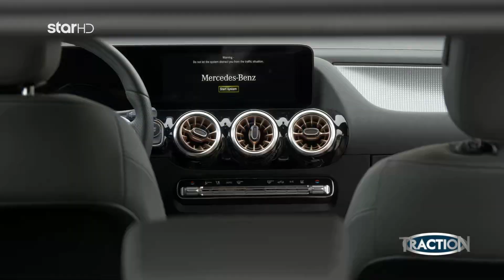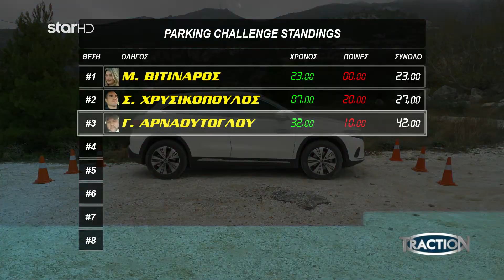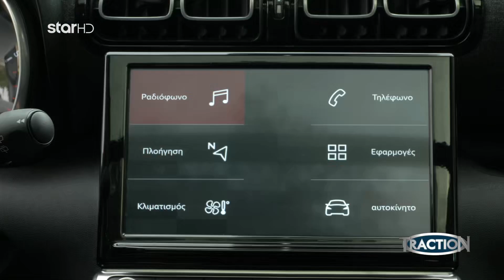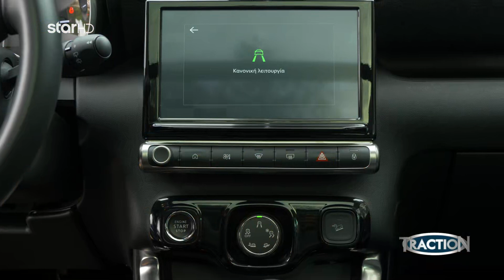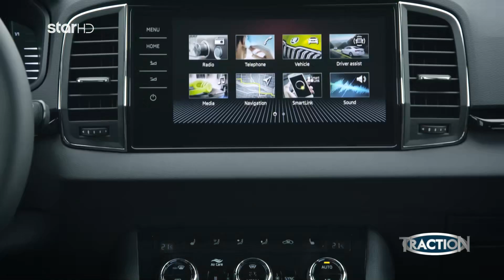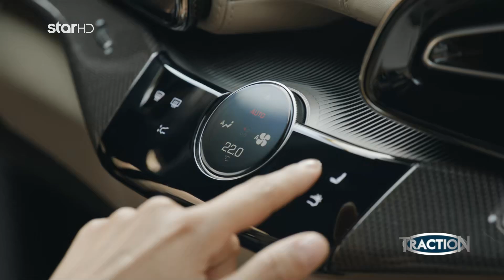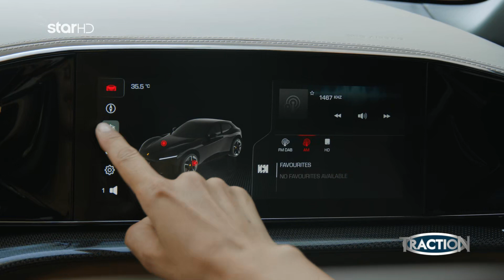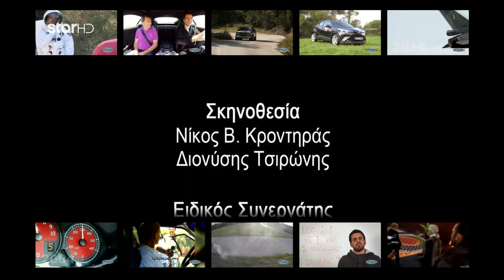TractioN - 22.01.2023 - Γρηγόρης Αρναούτογλου!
Τον χαρισματικό Γρηγόρη Αρναούτογλου υποδέχεται ο Κώστας Στεφανής στο σαλόνι της εντυπωσιακής, αμιγώς ηλεκτροκίνητης, Mercedes EQA 250+.

Στο καινούργιο επεισόδιο του TractioN, ένας από τους πιο δημοφιλείς και επιτυχημένους παρουσιαστές της ελληνικής τηλεόρασης εκπαιδεύεται... ηλεκτρικά! Ο Γρηγόρης Αρναούτογλου οδηγεί για πρώτη φορά στη ζωή του και μπροστά στην κάμερα του TractioN ένα σημερινό, υπερσύγχρονο ηλεκτροκίνητο όχημα. Και, φυσικά, οι διάλογοι του, πάντα ετοιμόλογου και «δεξιοτέχνη της ατάκας», Γρηγόρη Αρναούτογλου με τον Κώστα Στεφανή, είναι απολαυστικοί!

Κυρίως γιατί ο Γρηγόρης εκφράζει το αυθεντικό συναίσθημα ενός ανθρώπου που βρίσκεται ξαφνικά στο περιβάλλον ενός compact ηλεκτρικού SUV και μάλιστα ενός μοντέλου που φέρει το τριάκτινο αστέρι της Mercedes, ως σύμβολο αναζήτησης της κορυφαίας ποιότητας σε κάθε επιμέρους τομέα.

Στα υπόλοιπα θέματα της εκπομπής:

➢ CITRÖEN C3 AIRCROSS: H Ινώ Στεφανή οδηγεί το ολοκαίνουργιο, ανασχεδιασμένο και ολικώς βελτιωμένο C3 Aircross, ένα SUV που εντυπωσιάζει με τα προσόντα του στην καθημερινή συμβίωση. Επηρεασμένη, ίσως, από τον «αέρα» του Citröen C3 Aircross, η Ινώ μοιράζεται τις σκέψεις της με δύο εκλεκτούς, αν και γεμάτους περιέργεια, επιβάτες, τον Θανάση Χούντρα και τον Θωμά Ευθυμίου. Η παραίνεση «προσδεθείτε και μη καπνίζετε», για κάποιο λόγο, δεν ξένισε κανέναν μέσα στο θάλαμο επιβατών του Citröen C3 Aircross!

➢ ŠKODA KAROQ: Από τη μία έκπληξη στην άλλη πηγαίνουν ο Θωμάς Ευθυμίου και Βασίλης Τσακίρογλου, παρουσιάζοντας το καινούργιο, συναρπαστικό Škoda Karoq. Για παράδειγμα, πέρα από την ποικιλία των εκδόσεων, τον πλήρη εξοπλισμό με ηλεκτρονικά συστήματα στην αιχμή της τεχνολογίας, το Škoda Karoq διαθέτει τρία ανεξάρτητα καθίσματα πίσω, τα οποία μπορούν να ρυθμιστούν ή και να αφαιρεθούν πλήρως. Έτσι το Škoda Karoq από SUV μετατρέπεται σε... βαν, με μέγιστη χωρητικότητα 1.810 λίτρων!

➢ FERRARI PUROSANGUE: Η θρυλική Ferrari, ακόμη και όταν αναγκάζεται να ενδώσει και να ακολουθήσει το κυρίαρχο ρεύμα, το κάνει με τον χαρακτηριστικό, μοναδικό και αμίμητο τρόπο της. Purosangue σημαίνει στα ιταλικά «καθαρόαιμο». Και πώς αλλιώς θα μπορούσε να χαρακτηριστεί, αν όχι σαν καθαρόαιμο θηρίο, ένα SUV με 12κυλινδρο κινητήρα απόδοσης 725 ίππων και επιτάχυνση στο 0-100 σε μόλις 3,3’’;
Συνδεθείτε με τα Social Media του σταθμού: